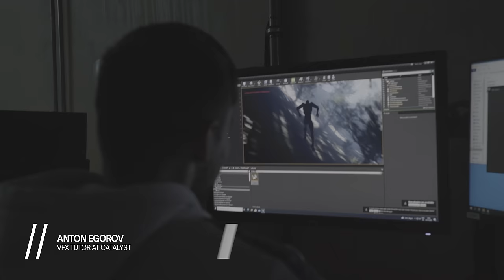Study Visual Effects, Digital Arts & Animation at Catalyst in Berlin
Visual effects are no longer reserved to the film industry. Today, there’s no creative practice that can’t be explored and transformed through this high-powered discipline. The explosion of NFTs brought digital art to the masses. Audiovisual projects are proliferating in the creative scene. Motion-tracking technology is providing exciting new possibilities for movement artists. That’s not to mention the visual effects that come so naturally to any filmmaking endeavour.
Thanks to the flexibility of our multidisciplinary project-based Visual Effects, Digital Arts and Animation programme, if you can dream it, you can do it. Whatever your creative background or approach, in the one-year and three-year courses, you’re invited to employ your new skills in expressing your unique voice and autonomously forging your own direction. It’s all about artistic exchange: our team has the knowledge and experience; you’ve got the right questions.

Subject areas include 2D and 3D animation, filmmaking, post-production, motion design, matte painting, digital compositing, visual effects supervising, creative coding, audiovisual installations and interactive art.

Find out more about our 1 and 3-year VFX, Digital Arts & Animation courses

/// About Catalyst
We’re an international creative production and performance learning community (formerly known as dBs Berlin), based at the extraordinary Funkhaus in Berlin. Our courses span electronic music production and performance, music production and sound engineering, film production, visual effects, and acting.

Our 3 schools: Music & Sound, Film & Visual Media and Acting, share our state-of-the-art facilities with 30+ production studios and suites, a film studio, multiple IT worksuites, and several tons of tech production toys. Our progressive educational model is based on practice-based learning, empowering students with real life experience and collaborations from day one.

We provide students with a safe space to dream big, grow their own greatness and build a life they love.